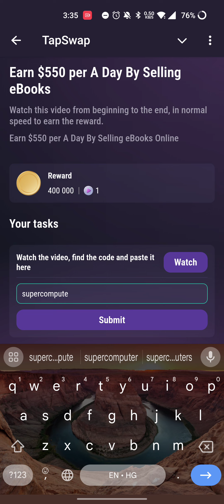Earn $550 per A Day By Selling eBooks ! Tapswap Code ! Earn $550 per A Day By Selling eBooks Online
Earn $550 per A Day By Selling eBooks ! Tapswap Code ! Earn $550 per A Day By Selling eBooks Online Video Code Today